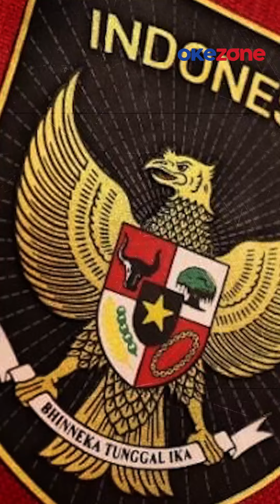Kisruh Lepas Jilbab Petugas Paskibraka Putri hingga Ayu Ting Ting Kecelakaan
Okezone Flash malam ini (15/8/2024) diisi lima berita terhangat dari kisruh petugas paskibraka putri yang dikabarkan lepas hijab hingga penangkapan ketua PSSI Palestina, Jibril Rajoub, oleh militer Israel.

Kabar lainnya tentang pengadaan 5.000 bus litrik untuk menekan polusi udara di Indonesia hingga bergabungnya Ole Romeny dengan Timnas Indonesia. Ayu Ting Ting juga mencuri perhatian setelah memviralkan orang yang menabrak mobilnya di jalan tol.